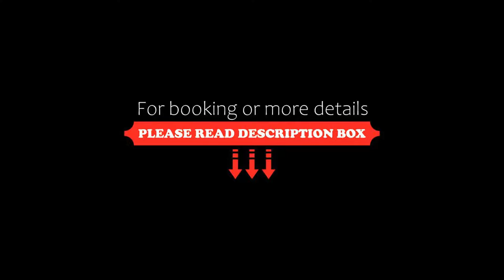Cas Ferrer Nou Hotelet, Alcudia, Spain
About Property:
This unique hotel blends a century-old building with contemporary design features, creating a charming and exclusive setting for your visit to the island of Majorca.
The Cas Ferrer Nou was once a former blacksmith’s house in the centre of Alcudia’s old town. Since then, the building has been carefully converted into a stylish, modern hotel which still retains much of its historic charm. Fashionable lighting illuminates details s...
Property Type: Hotel
Address: Calle Pou Nou, 1, 07400 Alcudia, Spain
Searching For
1. Cas Ferrer Nou Hotelet - Alcudia - Spain
2. Cas Ferrer Nou Hotelet - Alcudia - Spain Address
3. Cas Ferrer Nou Hotelet - Alcudia - Spain Rooms
4. Cas Ferrer Nou Hotelet - Alcudia - Spain Amenities
5. Cas Ferrer Nou Hotelet - Alcudia - Spain Offers and Deals
Audio Credit:
Track Title: Blank Slate
Artist: VYEN